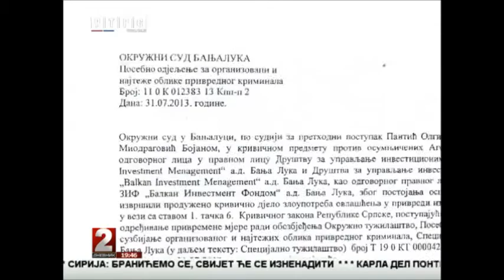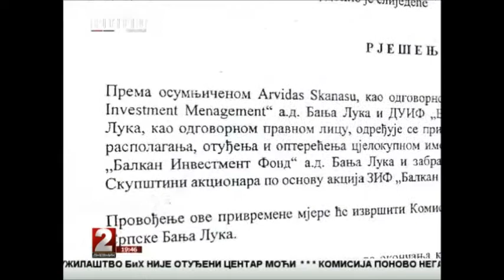Balkan investment fond: kriminalci pod istragom, Dnevnik 2 RTRS, 27.08.2013